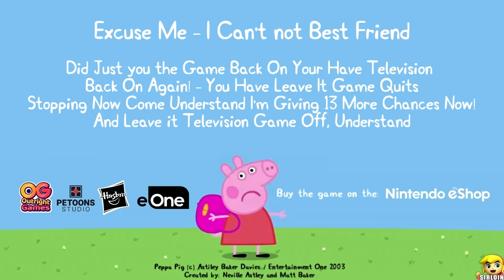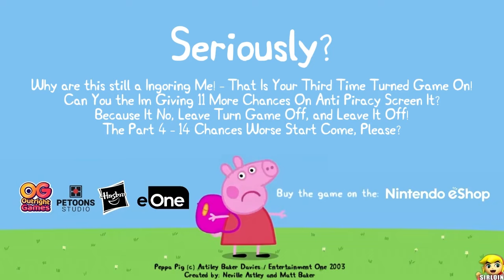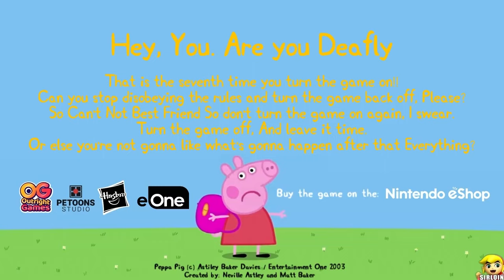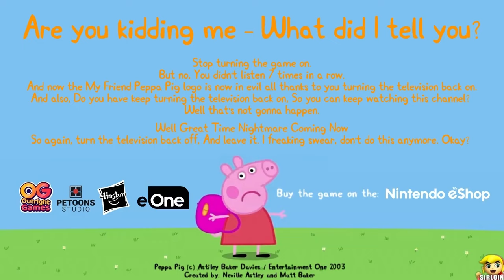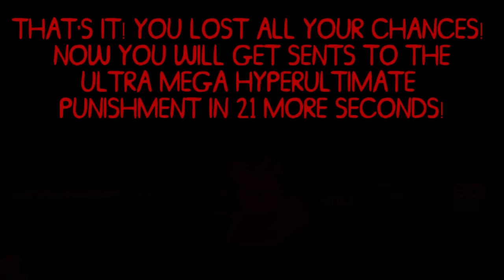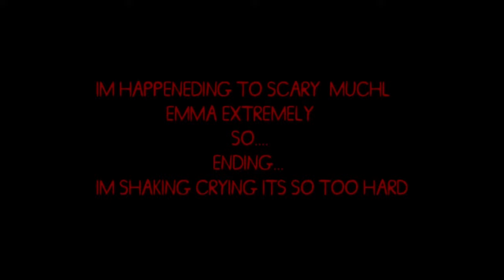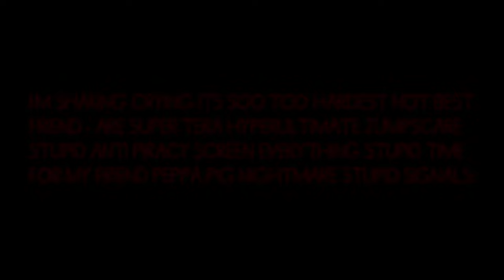My Friend Peppa Pig Anti Piracy Screen Remastered (Full Part I - XV)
JUMPSCARE WARNING ULTIMARE 99999999. centillion
Nightmare